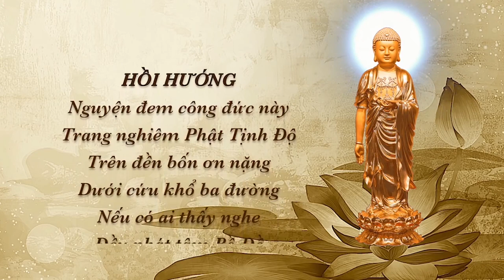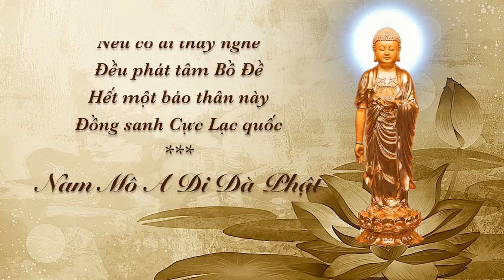Người Bận Nhiều Công Việc Tu Theo Thập Niệm Có Thể Vãng Sinh Hay Không ?